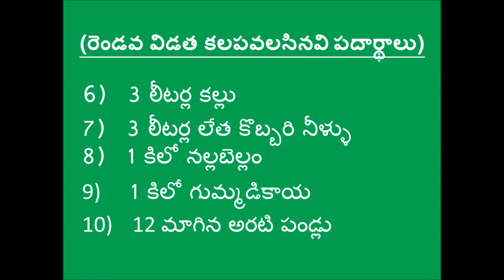Preparation of Panchagavya_DOAG&DigitalGreen_West Godavari_Andhra Pradesh